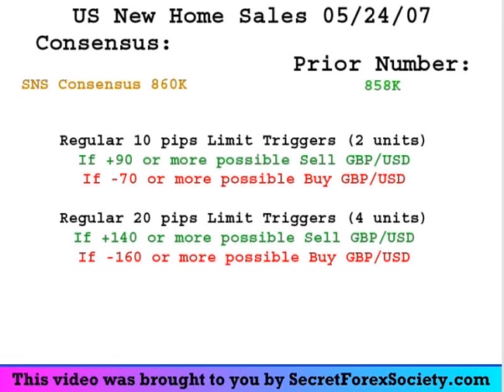FOREX Trading | US New Home Sales Video - May 24, 2007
PROFIT!!  Very meaty chunk of profit. Got in with two units on two different pairs. Personally made around +30 pips per unit on both, and according to feedback most others did similar.